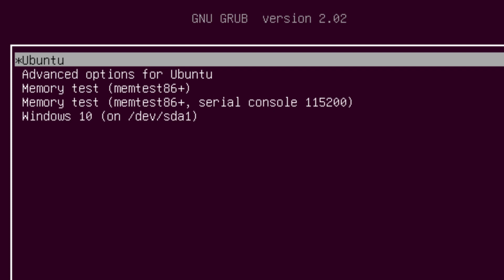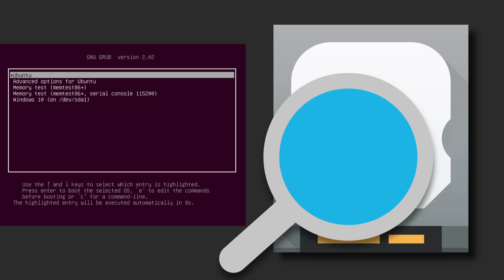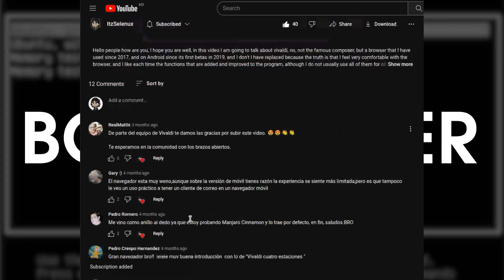¿Que es un bootloader?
!Hola gente! ¿Cómo están? Espero que estén bien. En este video veremos qué es un bootloader o cargador de arranque. Este se encarga de iniciar nuestros sistemas de manera adecuada y cómoda.

//Tiempos:
00:00 Introducción
00:19 Definición Basica
00:35 Historia
02:37 Como funciona un bootloader
04:26 UEFI
05:07 Ejemplos de bootloaders
06:23 Conclusión